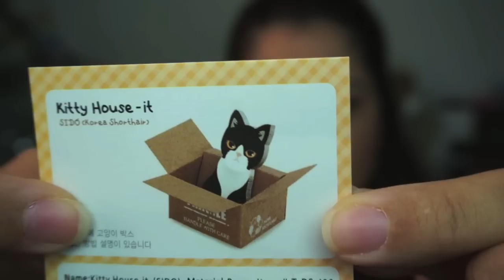UNBOXING ALIEXPRESS - COMPRINHAS 4 ITENS